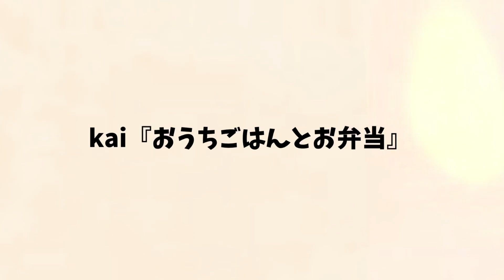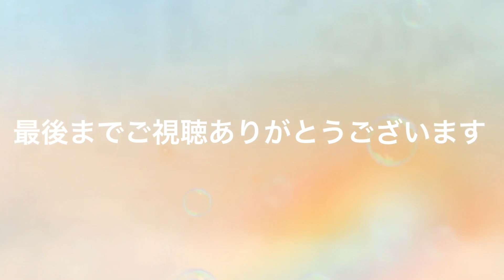【お弁当】今日はとっても真面目です←たぶん🫣甘じょっぱだれが美味しい‼️😋照りマヨチキン丼🍱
《照りマヨチキン》
鶏胸肉→半身
塩胡椒→少々
片栗粉→適量

《無限ピーマン》
鶏がら出汁→小さじ半分
胡麻油→大さじ半分

《ポパイオムレツ》
卵→1個
冷凍ほうれん草→1つかみ